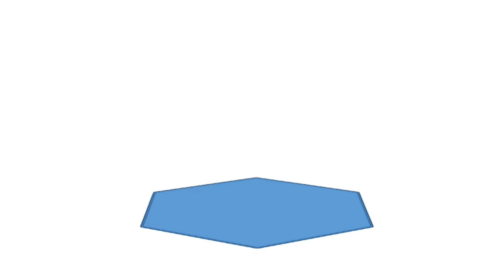WORX Leaf Collection System will it WORK? | RYOBI Leaf Vacuum and Mulcher | 2021/42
Do not get me wrong, I LOVE my RYOBI RY405050 Leaf Vacuum and Mulcher when it comes to leaf collection. It has been a workhorse with no issues.  The one complaint I have is the bag. It gets very heavy and is a pain to empty without have disconnect it from the unit. The zipper gets stuck, and debris continuously leak out.

One of my commenters on Reddit suggested that I try the WORX Leaf Collection kit.  I picked one up from Amazon and looked.  The kit comes with a mesh cover that will cover just about any collection bin you have from a small trashcan to the largest 96-gallon curb bins that are popular in large metro areas. There is an eight-foot flexible hose, two connectors for Work brand products, and a universal connector for other brands.

I hooked it all up to my Ryobi Leaf Mulcher and it seemed to be working, or so I thought. The angle of the outlet port was causing a restriction with the universal adapter.  So, I figured I could just remove the outlet tube and reconnect the boot.  This proved to be harder than it seemed. I eventually just cut the bend out of the outlet tube and reconnected the boot. This proved to be a vast improvement to the functionality of the unit.

Unfortunately, I got rained out, so my testing ended, but in general the performance was there, all of the leaves ended up in the bin, the bad part is I am now tethered to the can by an eight-foot hose. Maybe a longer hose is in order we will have to see.

My season is coming to a close, all the leaves are down, now if I can just get the rain to stop, so I can pick them up before it kills the lawn or freezes over.

WORX WA4058 LeafPro Universal Leaf Collection System for All Major Blower/Vac Brands, Black/Orange

WORX WA4054.2 LeafPro Universal Leaf Collection System for All Major Blower/Vac Brands, Black/Orange

Support Dad It Yourself by shopping on Amazon